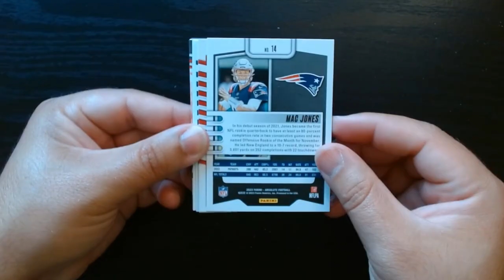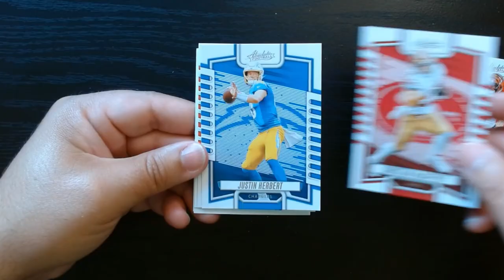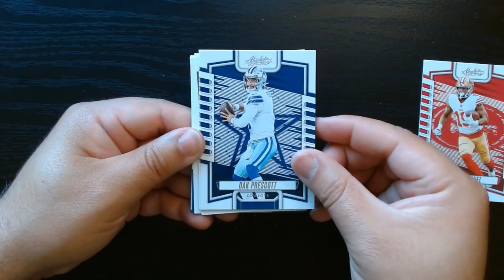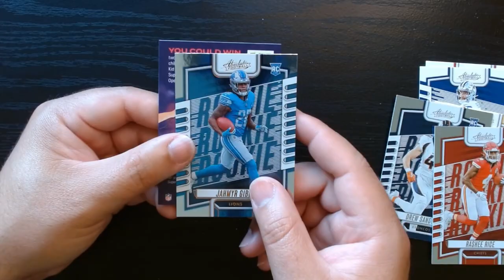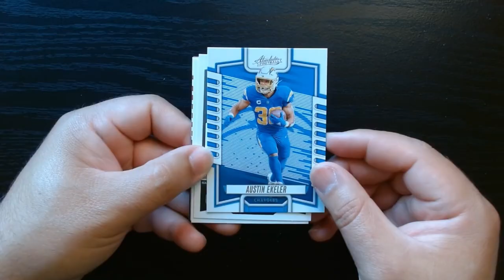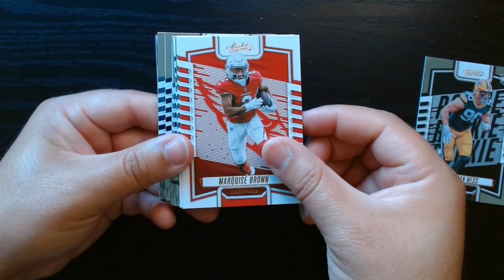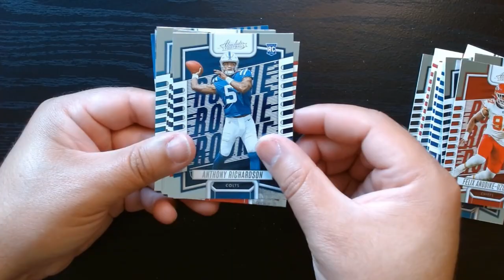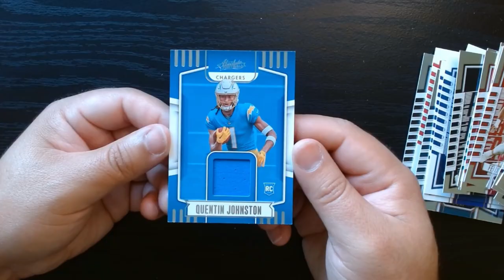23 Absolute Football Mega Box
In this thrilling 2023 Panini Absolute Football Mega Box opening video, we dive into the excitement of one of the most anticipated releases of the year! Join us as we crack open this Mega Box, packed with exclusive inserts, autographs, and memorabilia cards. Watch closely as we reveal stunning rookie cards, legendary hits, and potential game-changers that could make a huge impact in the NFL. Whether you're a seasoned collector or a newcomer to the hobby, this video is filled with suspense and excitement, showcasing the best of what Panini Absolute Football has to offer.